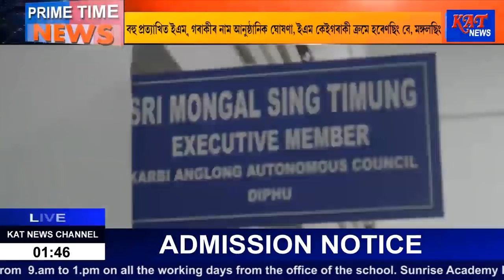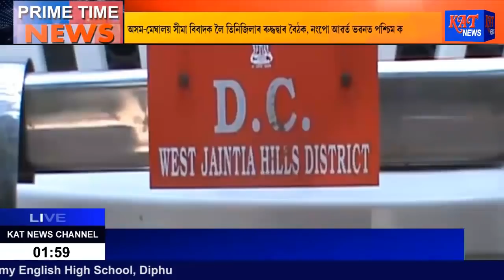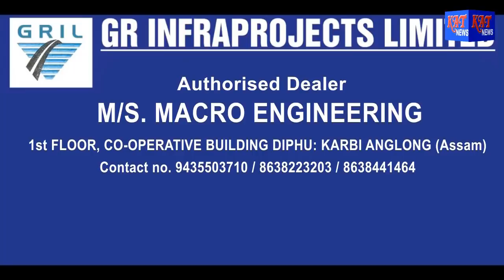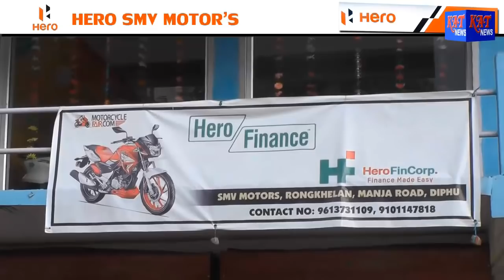Assamese Prime Time News Date 22 11 2018 News